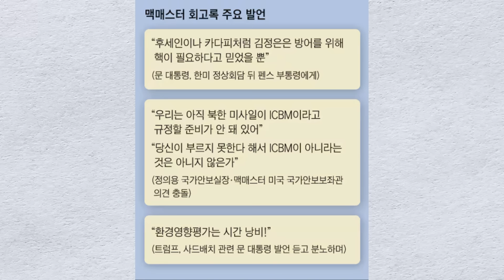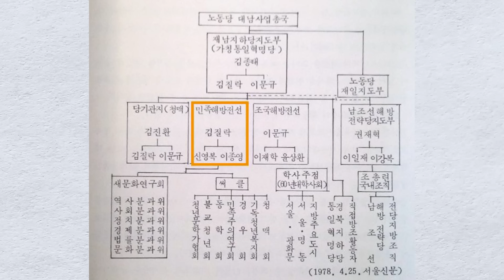버티던 김문수 역대급 반전